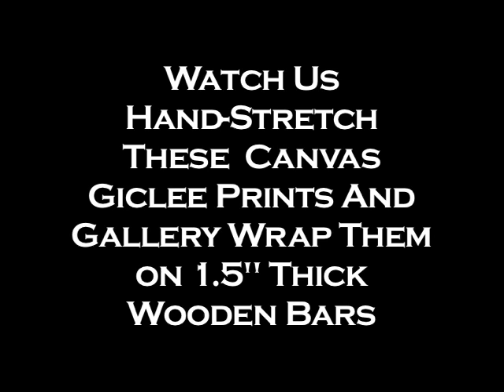Hand-Stretching Gallery Wrapped Canvas Giclee Prints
Watch us stretch two canvas giclee prints in this time-lapsed video presentation. If you wat the highest quality stretched prints, nothing beats doing it by hand.